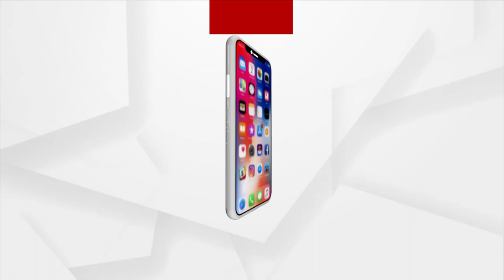Odisha Municipal Polls 2022: Campaigning in full swing by Candidates ahead of Urban local body polls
Campaigning in full swing by Candidates ahead of Urban local body polls in Cuttack, Bhubaneswar, Boudh and Bhadrak.